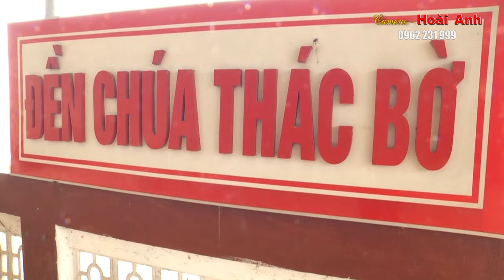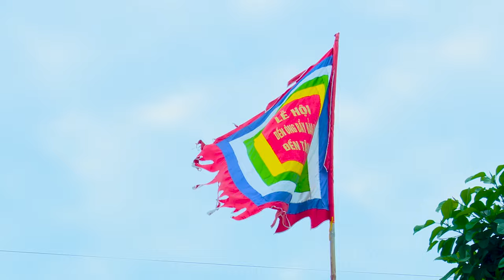Đồng Thầy Mai Linh Nguyễn Loan Giá Tại Đền Dầm Xâm Dương Linh Từ Năm 2024 Phần 2